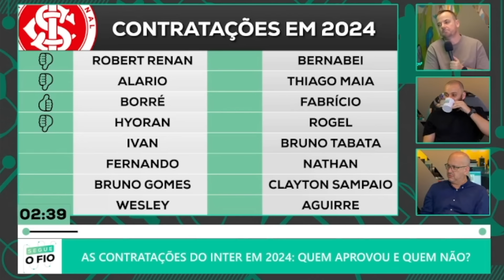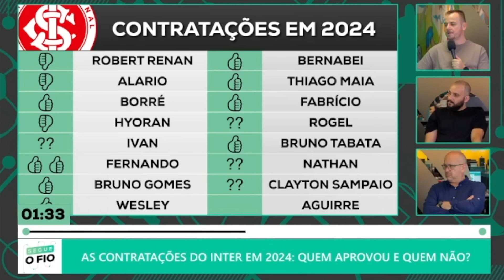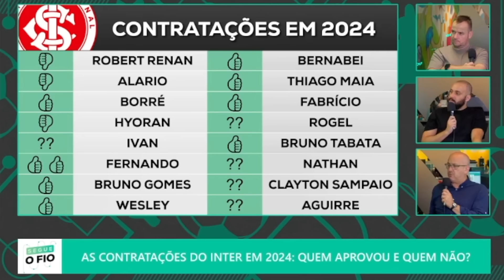INTER ACERTA MAIS DO QUE ERRA NAS CONTRATAÇÕES O PLANEJAMENTO PARA 2025 QUEM GANHOU ESPAÇO?